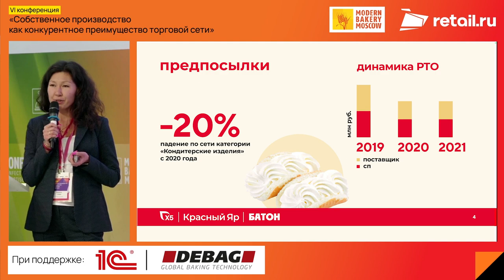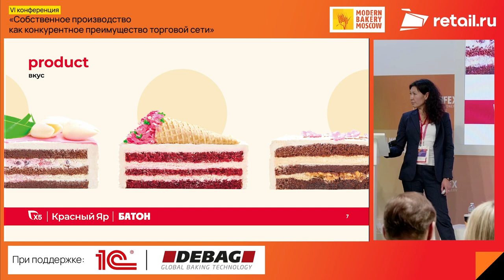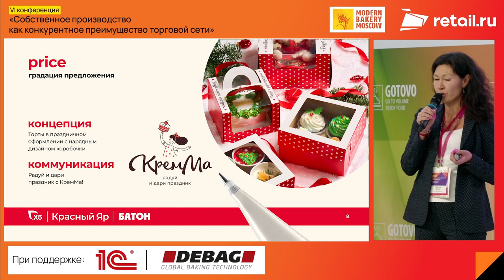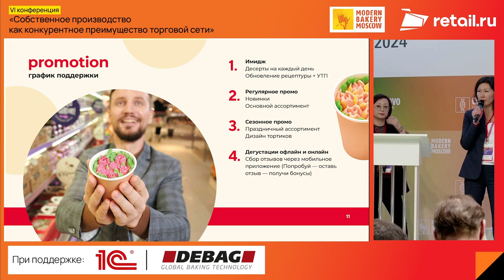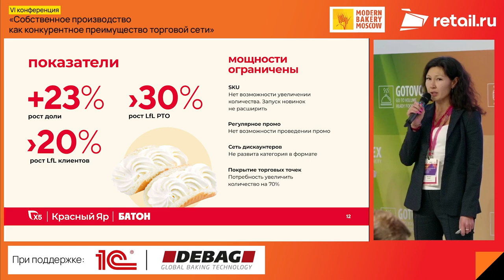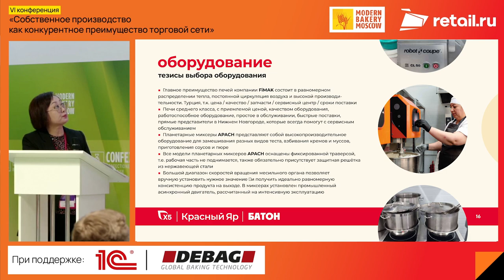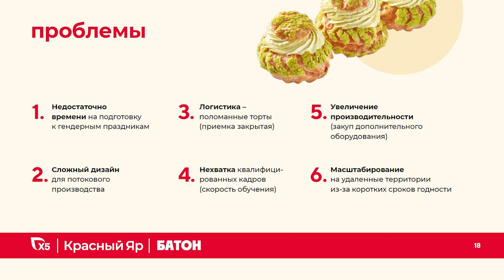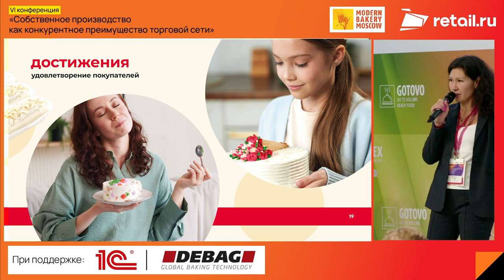Марина Серяк и Ирина Цой - тс «Батон» и «Красный Яр»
Реновация кондитерского направления. Гастрономы «Красный Яр» и дискаунтеры «Батон»

Сладкий, ты мне нравишься: покупатель голосует за вкус
Встречают по одежке: новая маркетинговая стратегия кондитерского направления
Вкусно, но мало: поиск решений задачи существующих ограничений производственных ресурсов
Спикеры:
Марина Серяк –  директор направления Собственное производство, ГК «Красный Яр» (торговые сети «Батон» и «Красный Яр»)
Ирина Цой  –  руководитель направления пекарня и кондитерская, ГК «Красный Яр» (торговые сети «Батон» и «Красный Яр»)